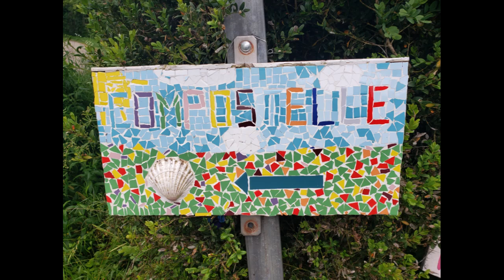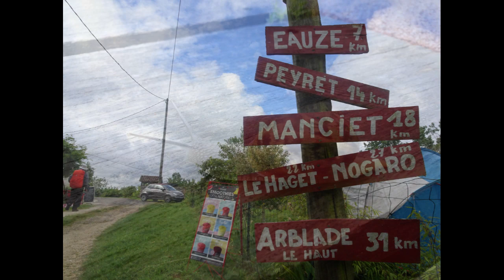Chemin du Puy Jour 27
From Montréal-du-Gers to Eauze.
More details of my Camino in my book : ON FOOT IN FRANCE ( on Amazon)

Plus de détails sur mon Chemin avec la lecture de mon livre : MON CAMINO EN FRANCE . Disponible chez Amazon.